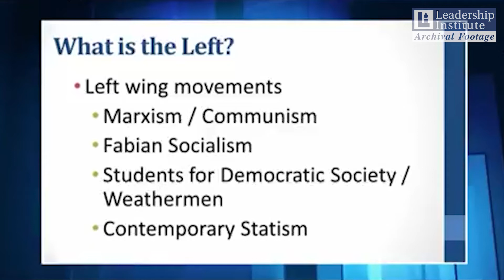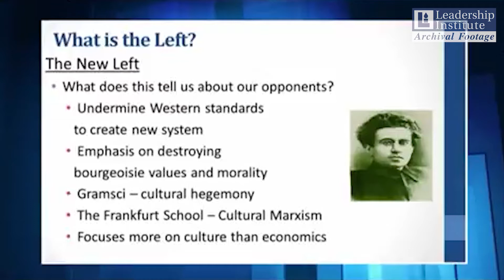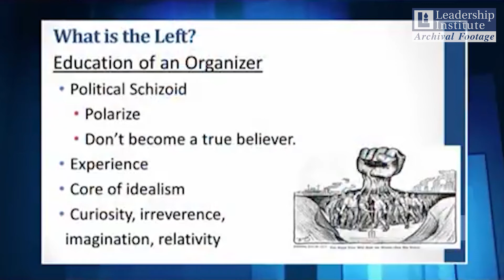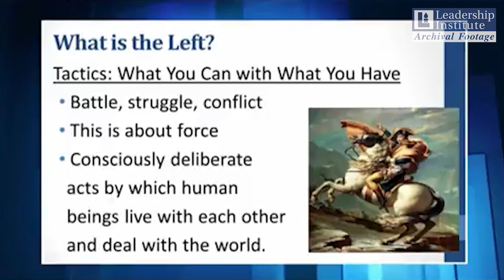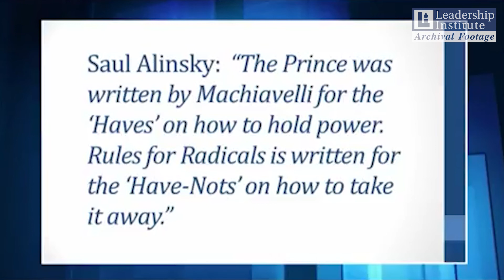A Brief History of the Radical Left | Chris Doss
Chris Doss outlines the radical philosophies which motivate the increasingly radical American left.

Can't make it in person? Take our courses online!

Up your Career Game with the "Lead Your Future" Podcast by Tiffany Roberts